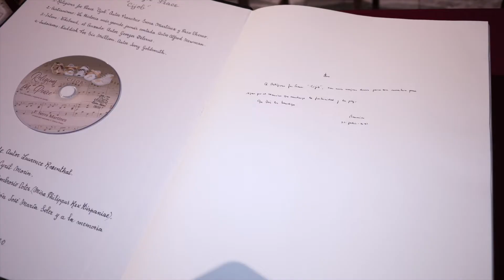RELIGIONS FOR PEACE (Resumen)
Presentación libro, RELIGIONS FOR PEACE (Resumen) de D. Julio Guillen Domene, iglesia de Santiago Villena 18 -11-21
Video: Josse peluquero